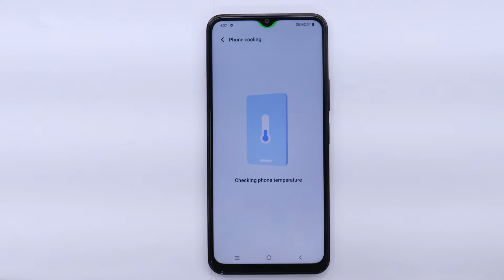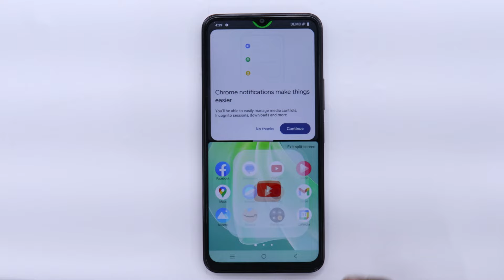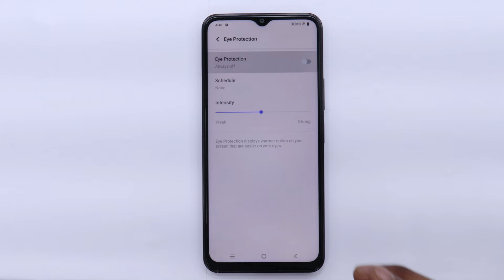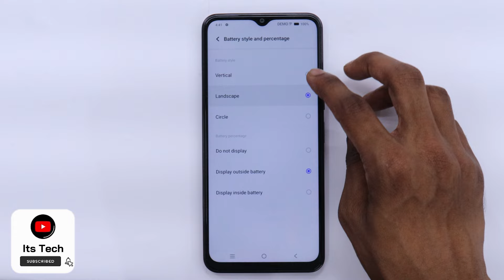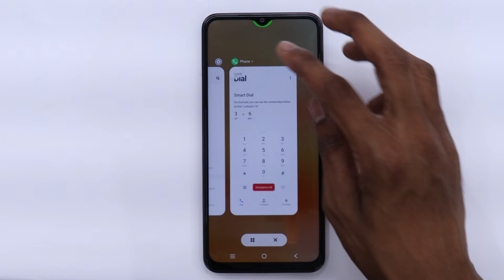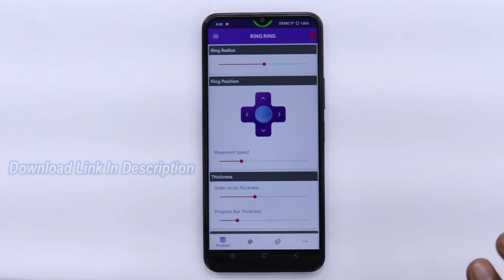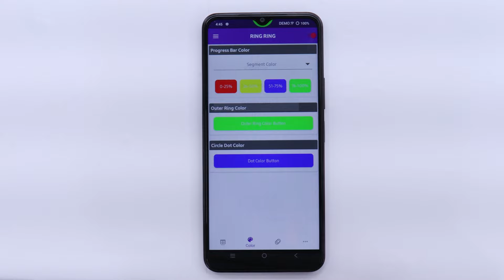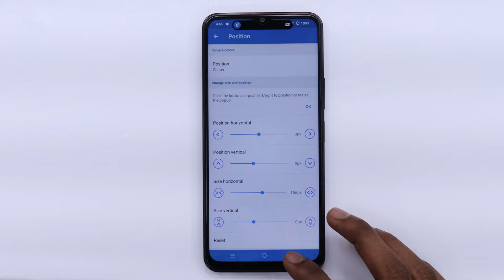Vivo Y28s 5G Tips And Tricks | Top 10 | Vivo Y28s Hidden Features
About Us...
I'm so show you guys a bunch of Tips, Tricks and AMAZING Features you can do on the Vivo Y28s 5G! customisation & you'll know about all the newest features when you're done watching this video